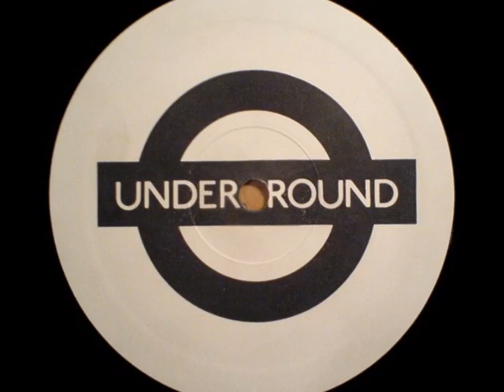Black Opz - The Block Feat. Matik